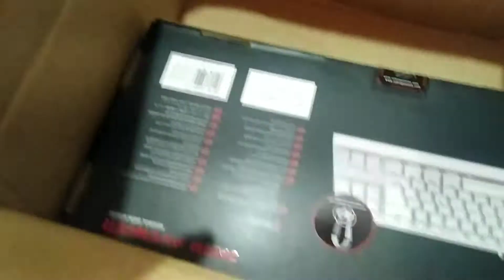Teclado Mecânico Gamer Redragon Dark Avenger